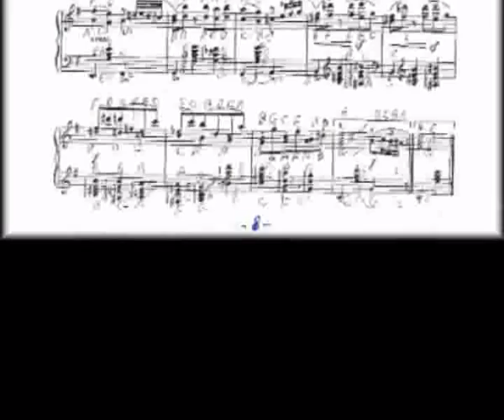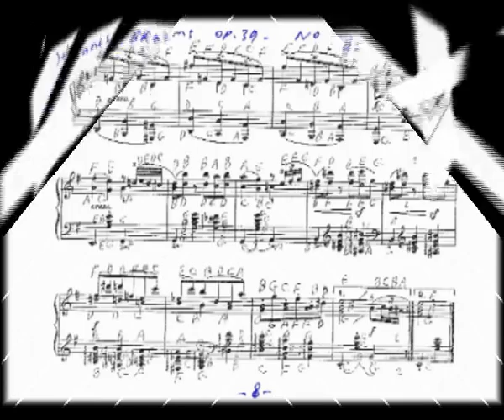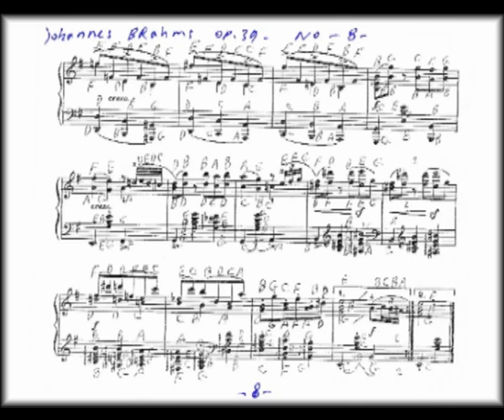08 Alyas Hanna Johannes Brahms Opera 39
08 Alyas Hanna Johannes Brahms Opera 39